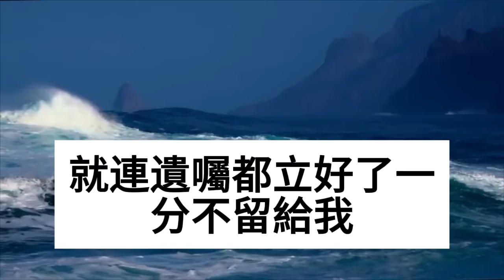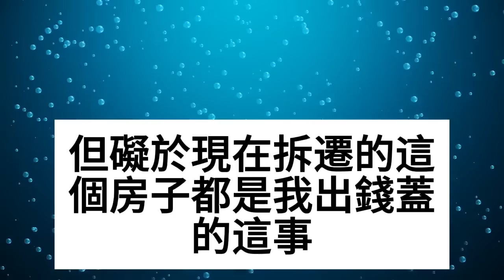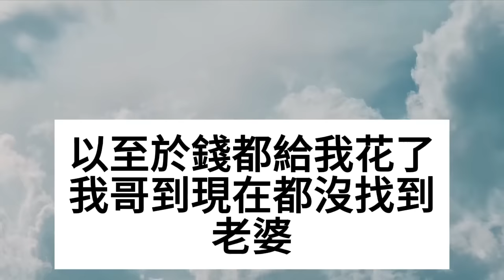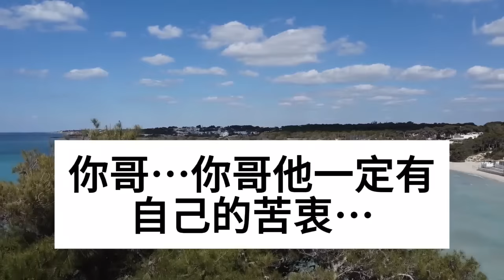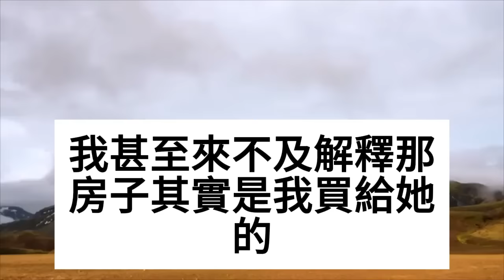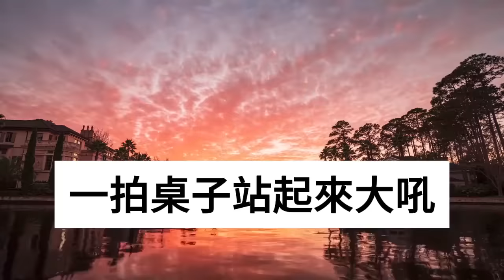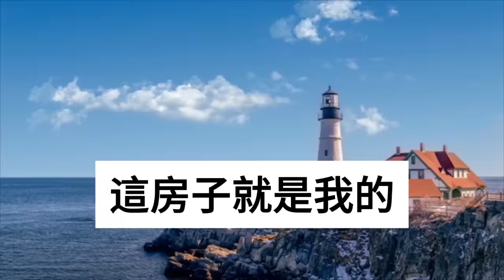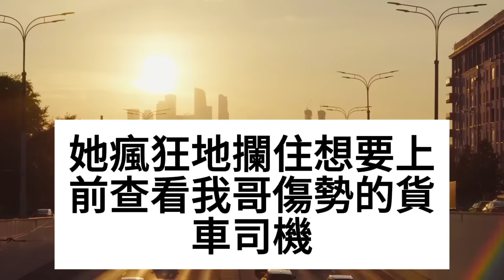爸媽把拆遷款全給了我哥，立好遺囑一分錢都不給我，我哥敗光家產我爸查出尿毒癥，他們又讓我拿錢捐腎，我笑了一句話他們傻眼了！情感秘密